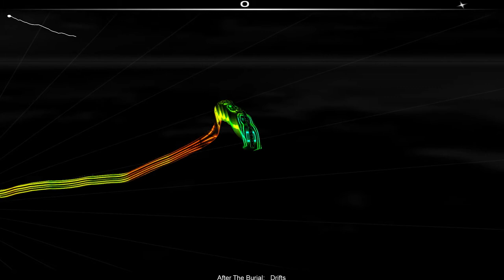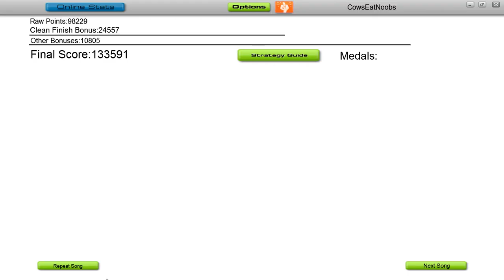Audiosurf: After The Burial - Drifts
Playing on a Ninja Mono , missed the Stealth bonus due to a silly nudge mid-song.